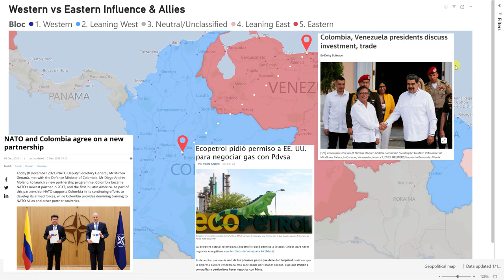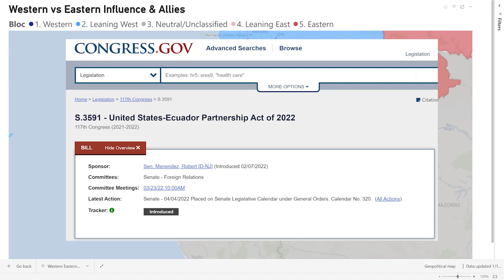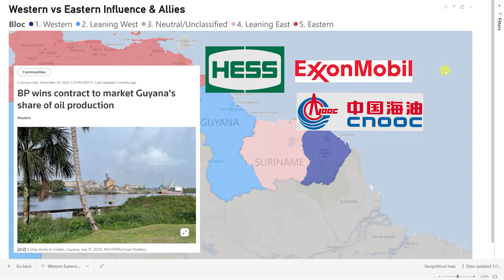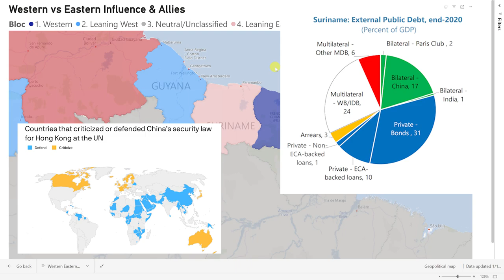Unraveling South America's Alliances: Who's Aligned with Whom?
This video explores the geopolitical landscape of Colombia, Ecuador, Guyana, and Suriname. It analyzes each country's relationship with the United States, China, and other major powers. The video concludes that Colombia, Ecuador, and Guyana are leaning towards the West, while Suriname is leaning towards the East.

Key Points:

Colombia has a close history with the United States and is a NATO partner.
Ecuador is strengthening its ties with the United States in response to China's growing influence in the country.
Guyana is part of the Commonwealth of Nations and has close ties with the United Kingdom.
Suriname has a close relationship with China and has defended its interests on the international stage.